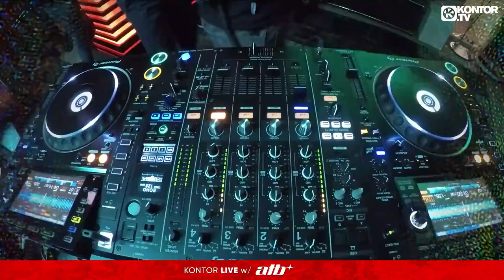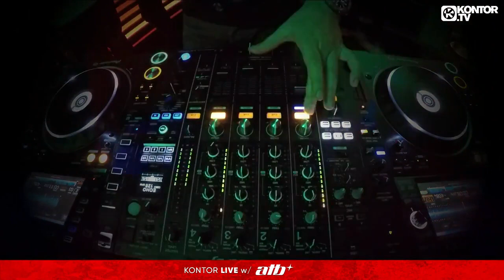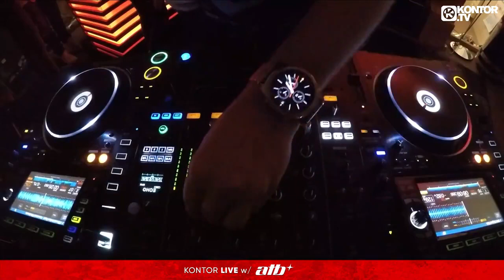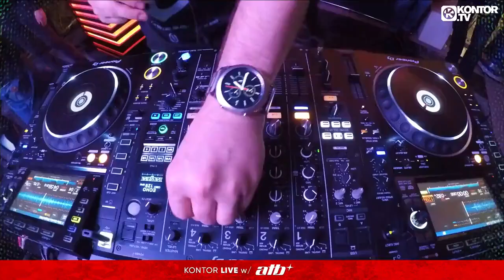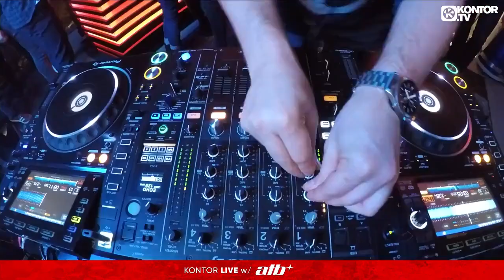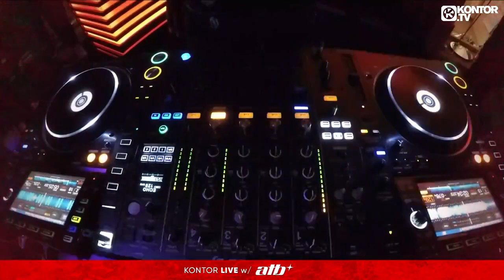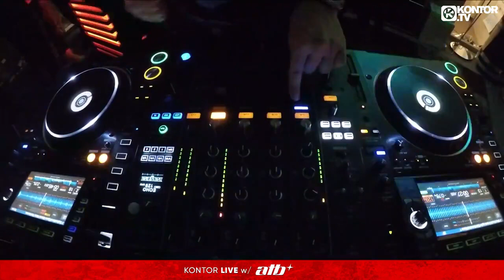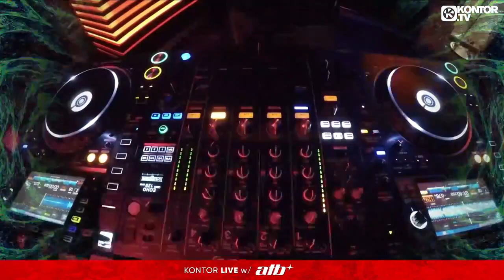ATB - Live at Kontor Records, Hamburg, Germany (18.01.2018)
Tracklist:

01. Luis Gonzalez - Ethereal
02. ATB vs. Rapha Di Sands - Ecstasy Manatial (ATB Mashup)
03. Proff - Used To Love
04. ATB & F51 feat. Robbin&Jonnis - Message out to you (ATB Dub Mix)
05. Soundprank - Don't Take It Away
06. Audien vs Beat Service - Wayfarer Whisper (Kenneth Thomas & Mark Keyo Mashup)
07. RÜFÜS - Innerbloom (ATB Edit)
08. ATB & Andrew Rayel - Connected
09. ATB - 9PM (Till I Come) (9PM Mix)
10. Farius - Echo Chamber
11. Ferry Corsten - Punk (Arty Rock-N-Rolla Mix)
12. The Chainsmokers feat. ROZES - Roses
13. ATB feat. Sean Ryan - When It Ends It Starts Again
14. Cosmic Gate - Exploration Of Space (Cosmic Gate's Third Contact Remix)
15. ATB feat. JanSoon - Now or Never (Junkx Remix)